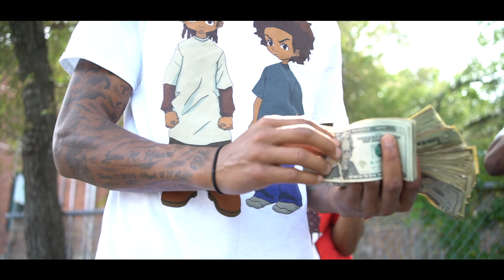Heartless (Official Music Video)